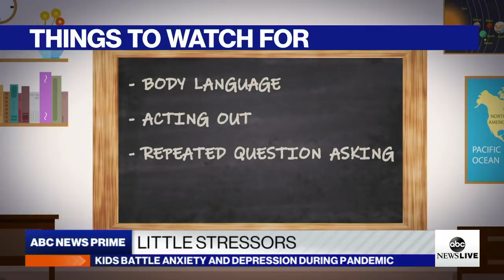COVID-19 crisis threatens children’s mental health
ABC News’ Erielle Reshef explores how the pandemic and the upending of daily life is triggering anxiety and depression in children.